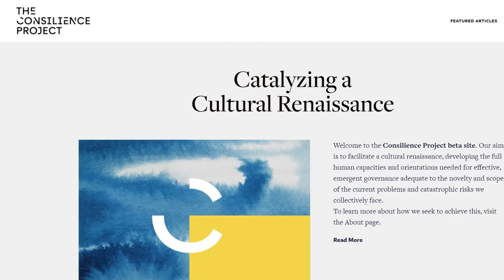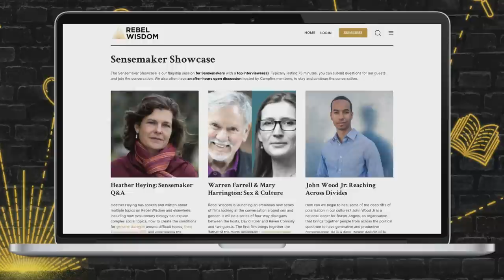A Time Between Worlds, Zak Stein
Zak is an influential voice among those wrestling with the deep problems with the source code of our culture, and he is particularly focused on the problems of learning and education.

We welcomed Zak to this Digital Campfire event, where we will dive into his concept of a "Time Between Worlds".

His piece a year ago, "A War Broke out in Heaven" caused a stir, proposing that "We are being shaped by vast and complex forces into becoming new kinds of people

He is also a co-founder of the Consilience Project with Daniel Schmachtenberger

To join conversations like this, consider becoming a Rebel Wisdom member